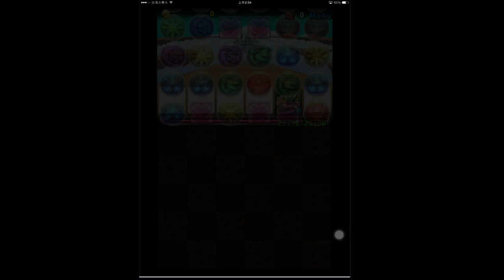【パズドラ龍族拼圖】 ビックリマン コラボ 地獄級 斬魔閃神・スサノオノミコト x 時津風の神童・猿飛佐助 PT 攻略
このパーティいいね～